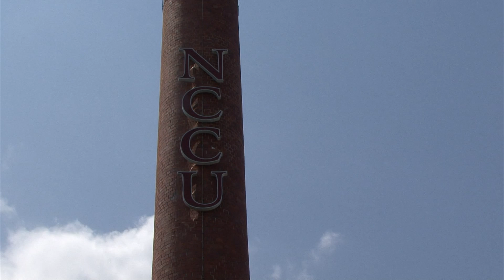NCCU 2016-17 Athletics Highlight Video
It's been another great year on the Sloping Hills and Verdant Green for North Carolina Central University Athletics, including a third consecutive MEAC Championship for football and a second NCAA Tournament appearance for Men's Basketball!  Relive the sights and sounds from the 2016-17 season in this highlight video!  A special thanks to NCCU seniors Justice Davis and Khadijah McIntyre for their help in filming athletics this year and during their academic career, thank you for all of your dedication!